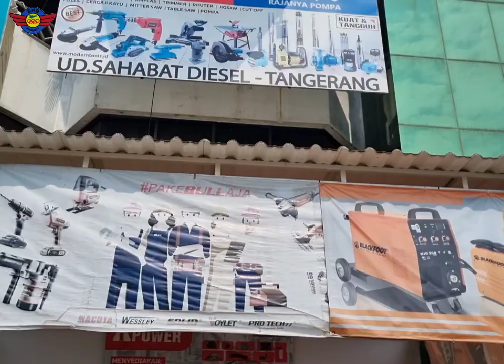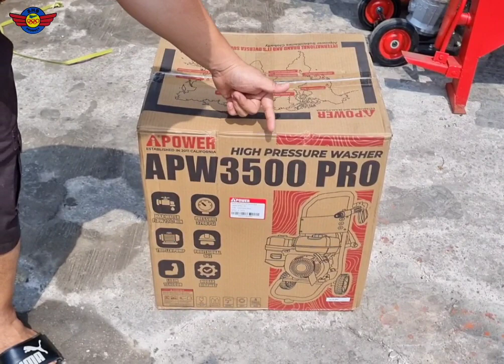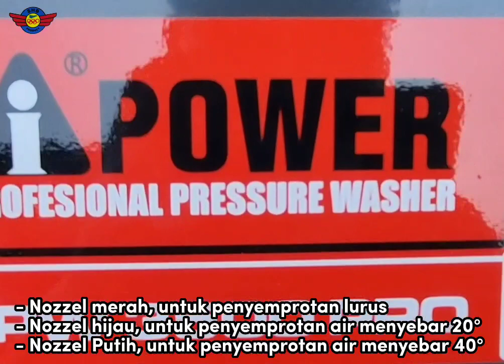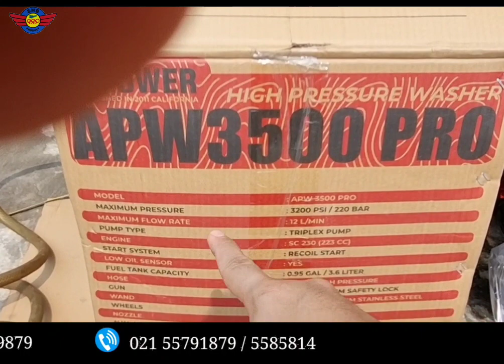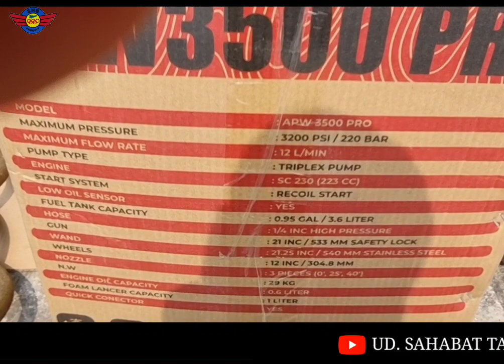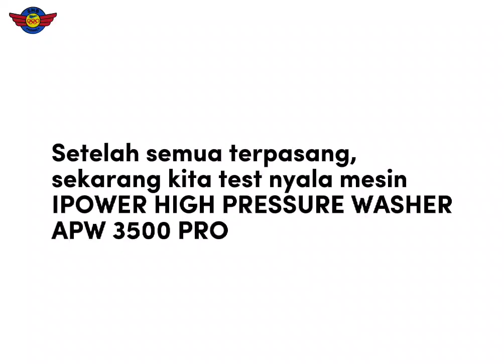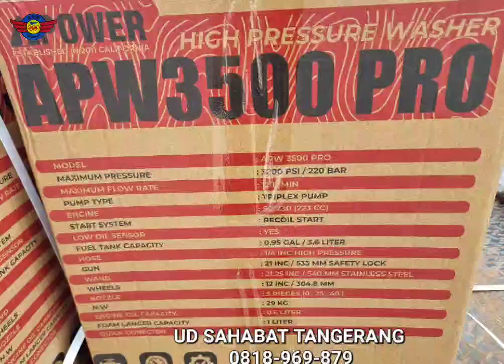APW 3500 PRO HIGH PRESSURE WASHER AI-POWER - REVIEW@udsahabattangerang964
High Pressure washer Ai-power =
☆ Type APW 3500 PRO
☆ Maximum pressure 3200psi / 220Bar
☆ Maximum Flow rate 12 Ltr/min
☆ Pump type = Triplex pump
☆ Start system = manual Reqoil
☆ Low oil sensor alert
☆ Kapasitas tangki bensin 3,6 liter / 0,95GAL
☆ Hose = 1/4"inch high pressure
☆ Gun = 21inch / 533mm safety lock
☆ Wand = 21,25 inch /540mm Stainless Steel
☆ Wheel = 12inch / 304,8 mm
☆ Nozzle = 3pcs
☆ Berat 29kg
☆ Engine oil capacity 0,6 liter
☆ Extra Foam lancer
☆ 1pcs nepple quick coupling Connector
☆ Max water temperature = 50°C
☆ Powered by engine 8hp / 223 cc

● Alamat = Jln Raya Merdeka no 195 , Cimone-Tangerang
Kecamatan Karawaci , kelurahan Sukajadi.

● Jam operasi:
Senin-sabtu : Pk 09:00-16:30
Minggu : Tutup

● Untuk pertanyaan lebih lanjut *Fast respond ,segera hubungi :
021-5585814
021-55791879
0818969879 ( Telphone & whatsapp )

● Bisa kirim luar kota atau via ojek online * ketentuan berlaku.